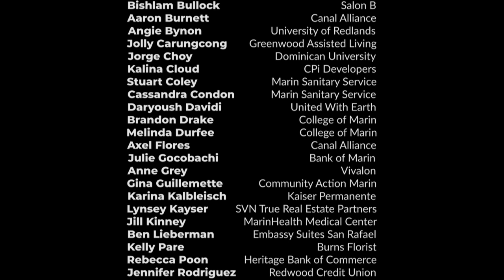Call Marin Home -A project of the 2023 San Rafael Leadership Institute Class